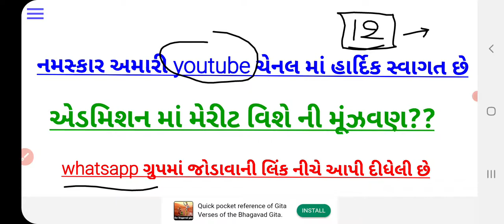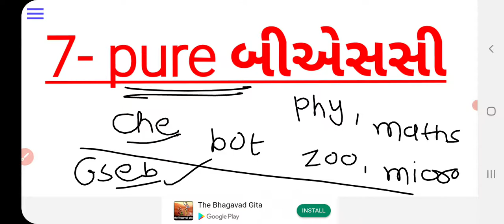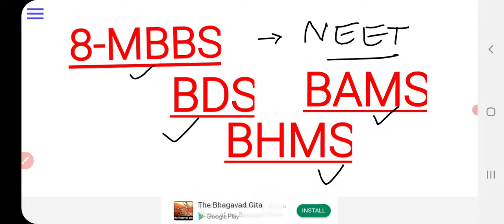ધોરણ 12 એડમિશન માં મેરીટ વિશેની મૂંઝવણ🤔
આ વીડિયોમાં ધોરણ 12 પાસ થઈ ગયા બાદ તમારે લોકોને એડમિશનમાં મેરીટ કઈ રીતે બને ગુજકેટ ક્યાં ગણાય છે ગુજરાત બોર્ડના કેટલા ટકા ગણાય છે તે વિશેની માહિતી આપવામાં આવી છે તો આ વીડિયોમાં વધુમાં વધુ એવો પ્રયત્ન કરવામાં આવ્યો છે કે તમારા મનમાં ઉદભવતી મેરીટ વિશે ની મૂંઝવણ દૂર થાય છતાં હજી એક પણ બ્રાન્ચ બાકી રહી ગઈ હોય તો તમે નીચે કોમેન્ટ બોક્સમાં લખી શકો છો.

અમારા whatsapp ગ્રુપ માં જોડાવાની લિંક